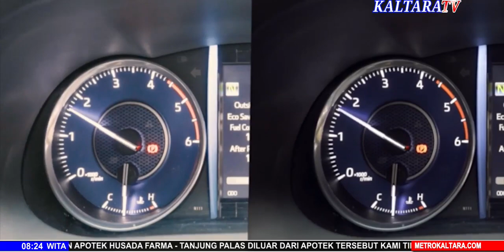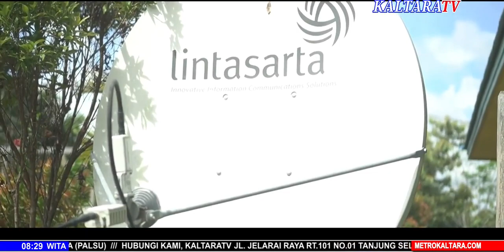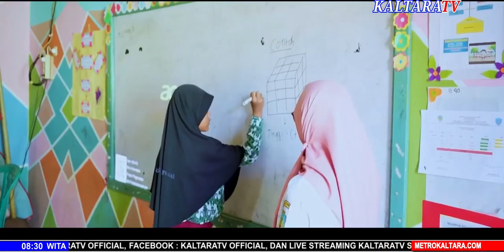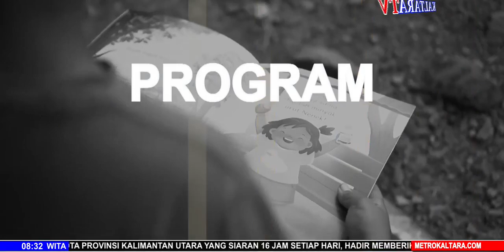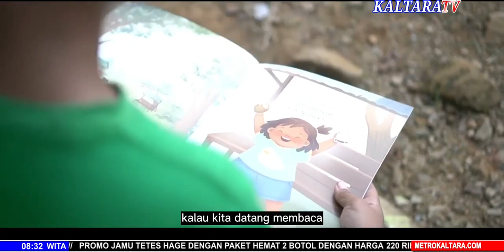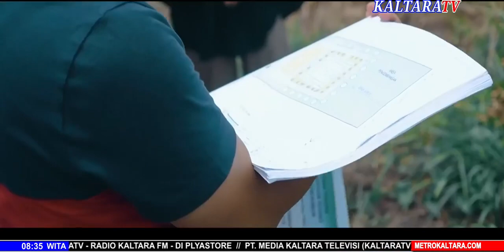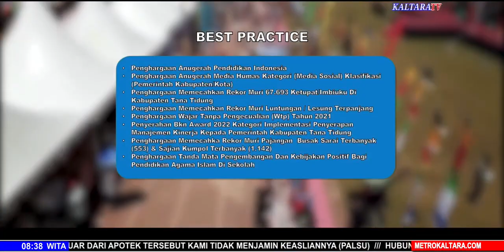Refleksi Dua Tahun Kepemimpinan Ibrahim Ali - Hendrik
10 Programa Prioritas sudah tercapai 75 Persen